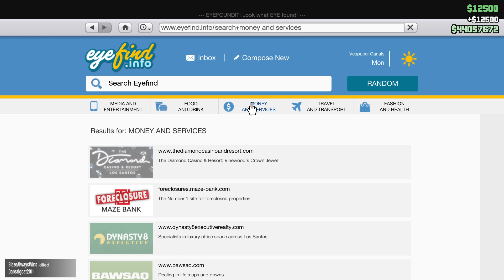The kiid came thru clutch in Grand Theft Auto V Online!!👌🏽